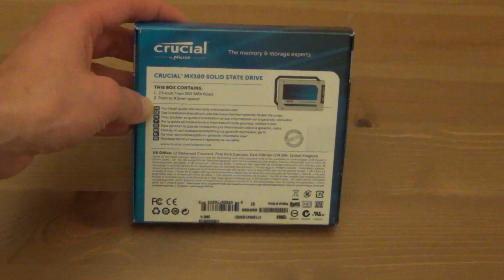Unboxing Crucial MX100 128GB Solid State Disk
Unboxing Crucial MX100 128GB SSD which I purchased from Amazon for £52.
It works fine in Ubuntu 14.04.

Specifications:
550MB/s Read Speed
150MB/s Write Speed
4K Random Read 80,000 IOPS
4K Random Write 40,000 IOPS